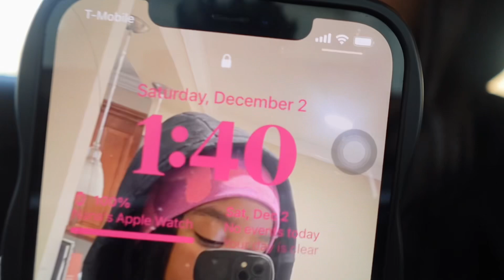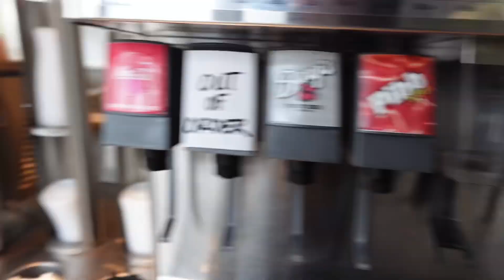Vlogmas day 2: Getting in the Christmas spirit decorating the house🤶🏽🎄￼